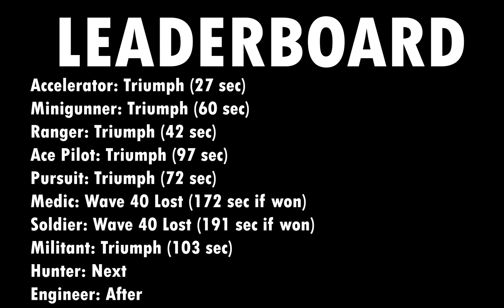Militants Vs Fallen Mode (Tower Defense Simulator) | Towers Vs Fallen Mode Episode 8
0:00 The Game
11:26 Analysis
13:34 Leaderboard n outtro

➤ Play Tower Blitz!

➤My New Temporary Discord User: Zeezeebot#2699 (it is no longer hacked)